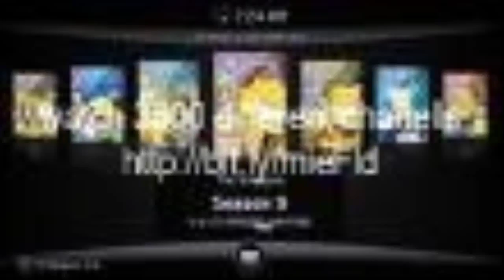Watch t.v on your pc now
Watch over 3500 tv chanells now on your pc head